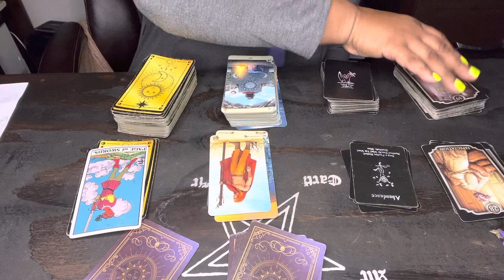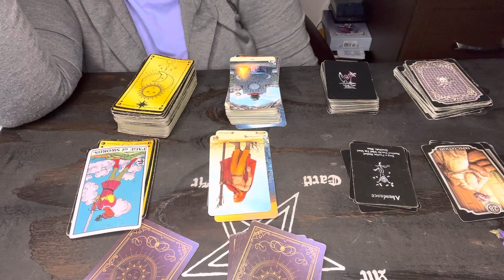What you put in is what you get out.